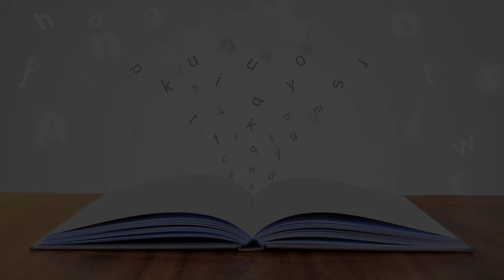Gymnasium School in Villa Nueva, Guatemala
Must Watch…. Best Gymnasium School in Villa Nueva, Guatemala

This list of Best Gymnasium School in Villa Nueva, Guatemala has been compiled by our Education experts after online / offline research combined with the reviews from our users. If you know any institution that we missed, please mention in the comment box below. This list will be updated from time to time.

List:

Equinox Catalina
5 AV 8-13 ZONA 6 Centro Comercial Galerias Catalina Villa Nueva

Gimnasio Colegio Guatemala de la Asunción
3 Avenida 5-53

Forza Gym Villa Nueva
5 calle 8-58 zona 1. Calle

Fight Clun Guatemala Zona 13
Gymnasium school

Liceo Tecnico Villa Nueva
Private educational institution

A-593 Villalobos I Zona 12 Villa Nueva
Elementary school

Equinox Gym
Gymnastics center

Terranova Christian School
Bilingual school

Gimnasio Municipal Cd. Villa Nueva
Gymnastics center

Sky Gym
12 Av 4 calle

Colegio Evangelico Mixto Guatemala - CEMG
Preparatory school

Impulso Fitness Metroplaza Villalobos
Km 13.8 Carretera al Pacífico C.C. Metroplaza Villalobos, Zona 6 Villanueva Villa Nueva

Colegio BM-PC
1ra Calle 0-95

Marroquin's Team Kenpo Karate
Karate school

Colegio Bilingüe PINEDA
Bilingual school

Colegio Internaciones
School

Fitness Factory
Carretera CA-9

TAEKWONDO SCHOOL
Gym

Central National School of Agriculture
Villa Nueva

Colegio Neozelandés
2A Calle